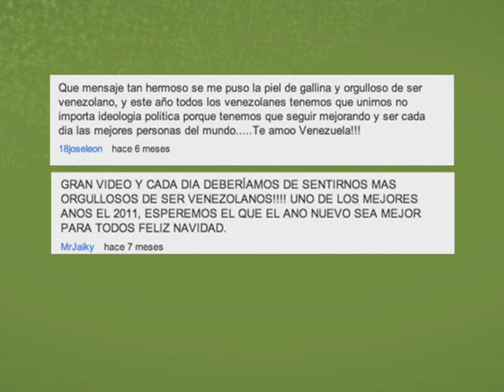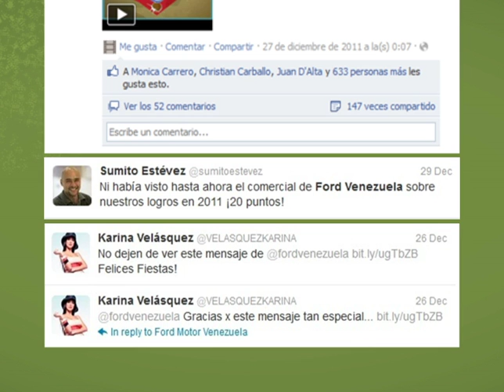Caso - Navidad retrospectiva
Un mensaje de Navidad logró que el optimismo llegara más lejos.

A través de la cámara de retroceso de la Ford Explorer 2011, le demostramos a todos los venezolanos que mirando hacia atrás se podía ir hacia adelante.